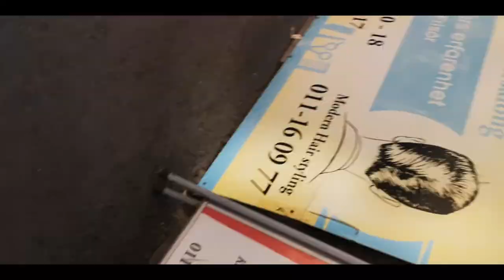BABY BOY OR BABY GIRL? | GIVEAWAY VLOG 2020|ENDED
This vlog shows you a little bit of my regular morning routine with Noomi my dog and there is also a giveaway at the end of vlog so watch to the very end to participate on this giveaway...|ENDED|

Gear for this vlog
Drone: Mavic Air
Main Camera: Canon M50 with 15-45 mm + Röde videomicro
POV: GOPRO HERO 7 BLACK